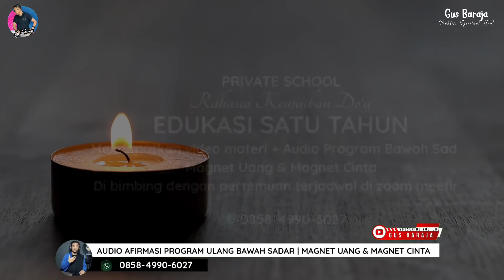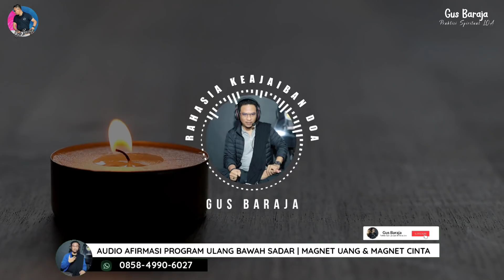MENJADI MAGNET UANG SAAAAANGAT MUDAH DENGAN 2 HAL INI | 100% BERHASIL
Assalamualaikum brur...
maaf lho ya 2 hari libur video...di karenakan aktifitas yang cukup melelahkan tetapi selalu semangat dalam usaha dan syukur dalam segala hal...
video baru lagi nih...buat kalian...cukup dengan melakukan 2 hal ini,kaya raya,hidup bahagia...perbaiki yaaaa

YUK IKUTAN BERGABUNG DI SEKOLAH ONLINE RAHASIA KEAJAIBAN DO'A [ LAW OF ATTRACTION ] SELAMA SETAHUN
* MENDAPATKAN EDUKASI MATERI
* SHARING BERKALA ( WAKTU TERJADWAL )
* BIMBINGAN PRAKTEK DAN TERAPI

SATU PAKET VIDEO PENJELASAN MAGNET UANG
(  THE SECRET TO BE RICH ) & AUDIO AFIRMASI SYUKUR & AUDIO AFIRMASI MAGNET UANG

mau tambahan uang jajan ?
klik link di bawah ini :

Ada Kupon Experience Rp10,000,000 buatmu, nih. Yuk, ambil sekarang!

kode referal : 7CY5K2